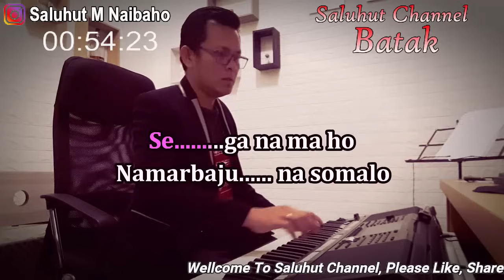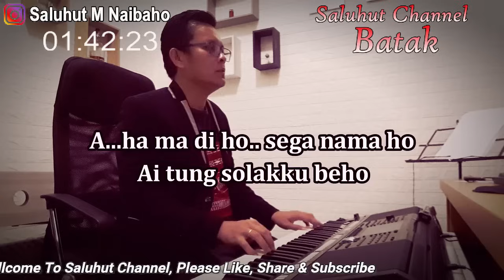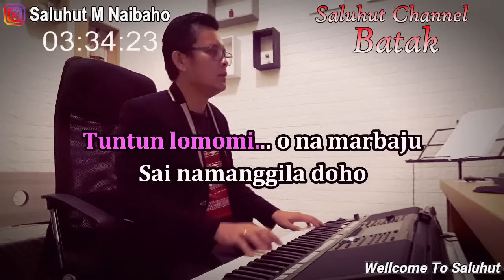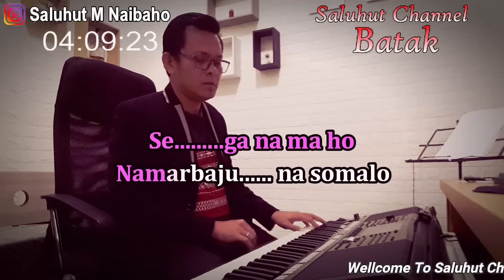SEGA NA MA HO ll KARAOKE BATAK HD ll CIPT NAHUM SITUMORANG ll NADA PRIA A=DO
Sega Na Ma ho

Namarbaju na somalo
Ai molo sega ho ito
Sumolsol bagi nama ho
Namarbaju na somalo
Sumolsol bagi na ma ho
Tuntun lomomi o namarbaju
Sai namanggila doho
Na matua do ro manapot ho
Bapak korupsi do ito
Sun napuran mi tangis ho disi
Dibolokkon maho
Aha ma di ho sega nama ho
Ai tung solakku beho